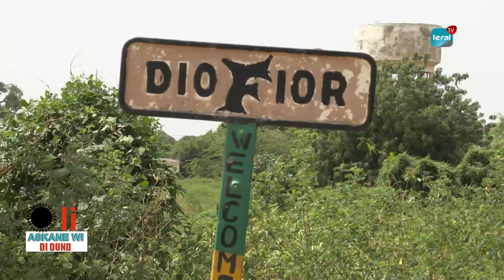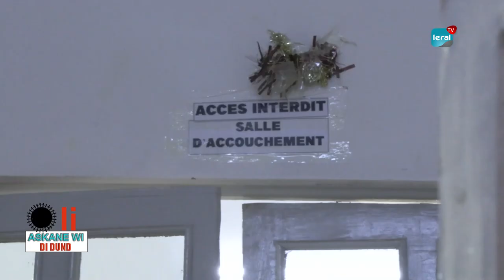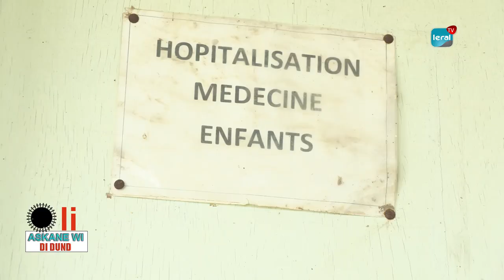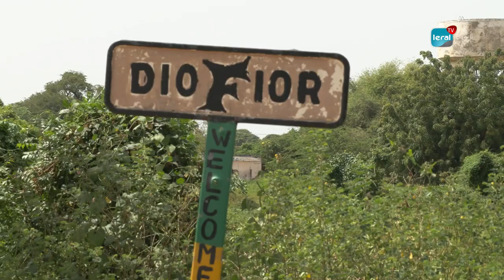Etat défectueux et vétusté du district Sanitaire de Diofior: La commune en quête de Santé!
Le district Sanitaire de Diofior, polarisant près de 5 commune est en état de délabrement très défectueux: Le bâtiment abritant ce centre de santé menace ruine. Après une déscente de Leral Tv, via son Emission, « Lii Askan Wi Di Dound » sur les lieux a permis de constater la nécessité aux autorités étatiques de réagir pour apporter des solutions. Cette Commune, constate-t-on, est véritablement, en quête de Santé.

Les populations autochtones et autres craignent de leur vie. Dans cette localité souffrant de plusieurs maux, les services de santé sont dispersés. Les jeunes éclaireurs, très ahuris de cette situation cauchemardesque, appelant au secours parlent de génocide humanitaire.